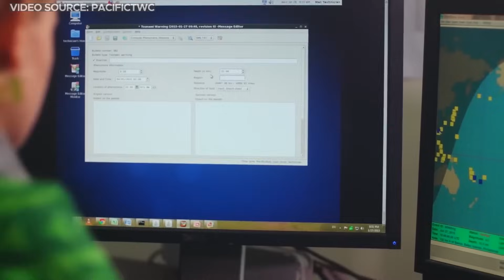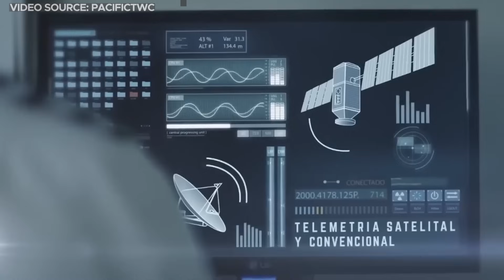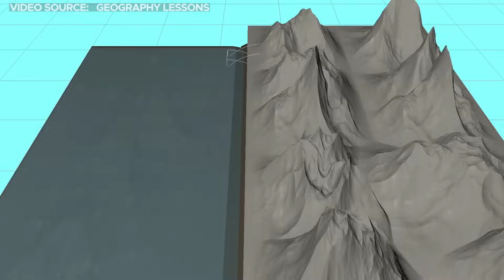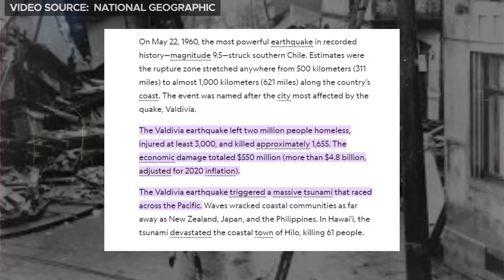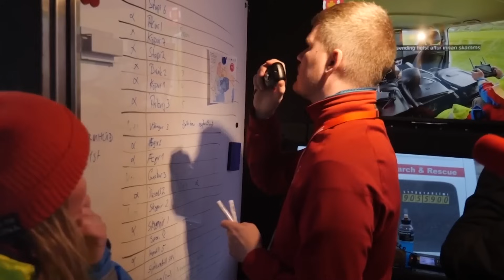The DEADLIEST Tsunami Of All Time Is About To Happen!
In a recent announcement, UNESCO issued an alert describing a concerning scenario of an impending danger. An alarming tsunami, a colossal surge set off by seismic events, looms on the horizon with European cities positioned as potential targets. The serious prediction isn't based on speculation but on meticulous scientific research. Experts have delved into the realms of sea-level fluctuations, seismic patterns, and historical records to forecast this looming catastrophe.